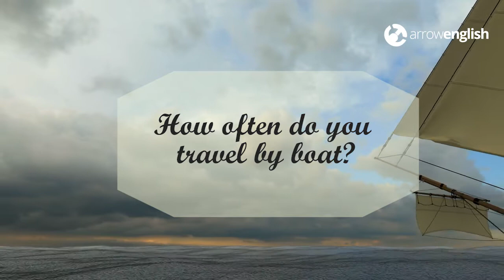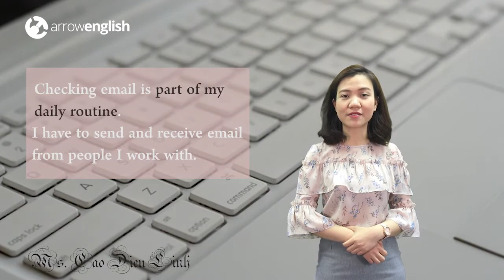Câu trả lời hay cho câu hỏi HOW OFTEN DO YOU DO SOMETHING?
Thuộc một mẫu câu trả lời để tự tin khi thi IELTS và đạt điểm như mong muốn các bạn nhé.